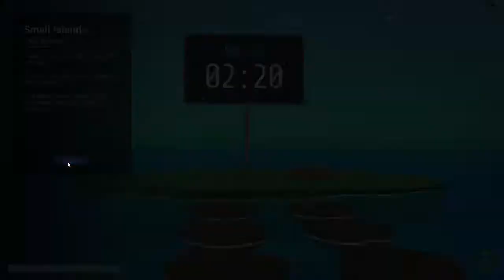Cephalopod Activities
FEATURED CHANNELS

SOCIAL MEDIAS